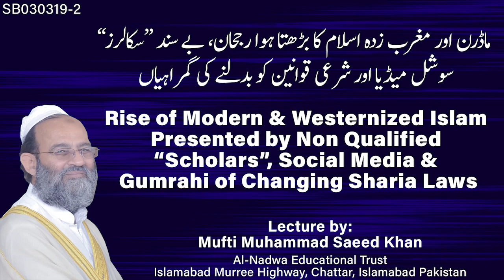Rise of Modern & Westernized Islam Presented by Non Qualified “Scholars”, Social Media & Gumrahi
Like our facebook page:
لائک کریں
Al-Nadwa Educational Trust